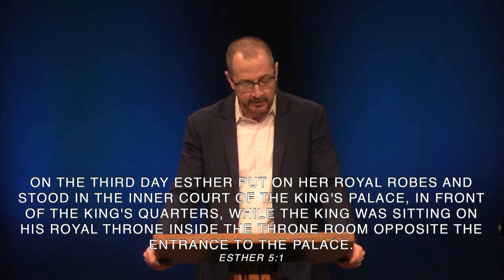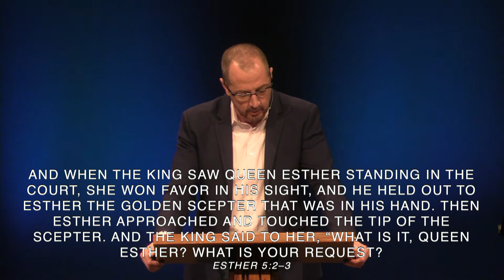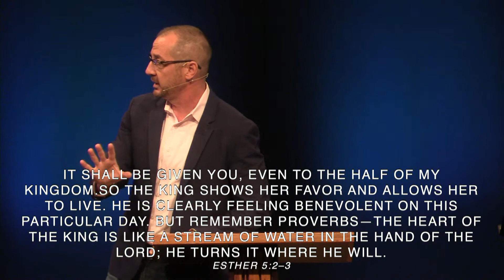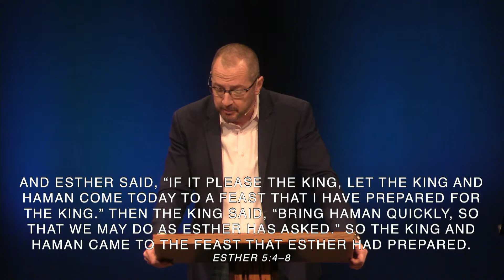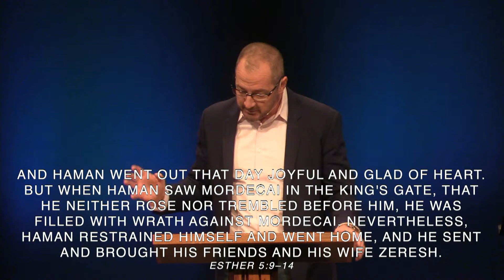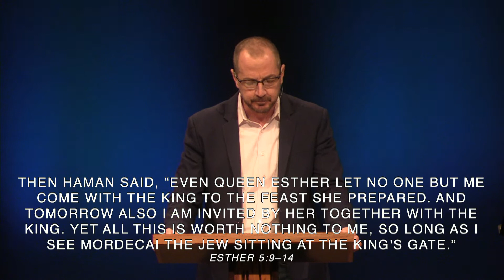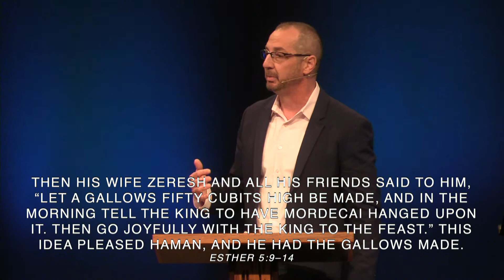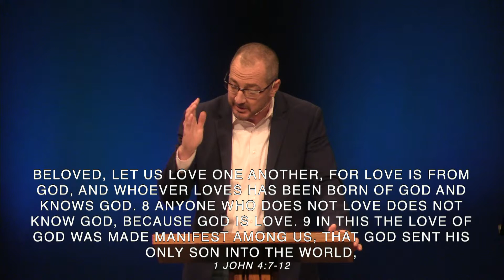Redeemer Church Sermon / Sean Yost / Esther Week Five 02.20.22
Pastor Sean Yost gives an amazing word in week 5 of our Esther series!